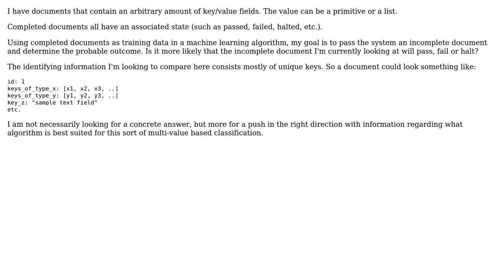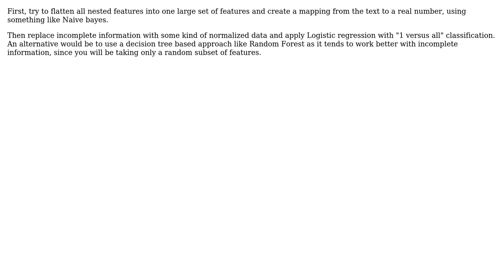Software Engineering: What machine learning algorithm[s?] would be applicable here?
With thanks & praise to God, and with thanks to the many people who have made this project possible! | Content (except music & images) licensed under CC BY-SA | Music | Images & others | With thanks to user Vivek user SRKX user Jared Williams and the Stack Exchange Network Trademarks are property of their respective owners. You are responsible for your own actions.